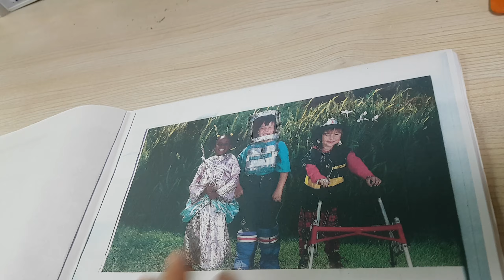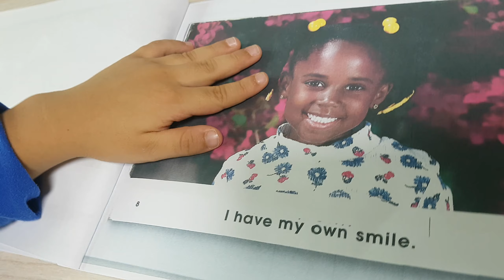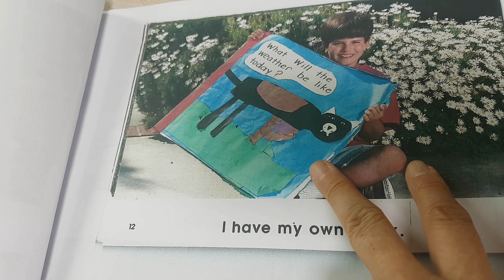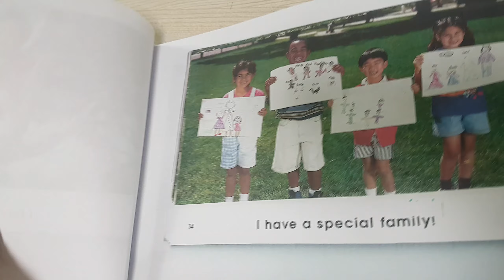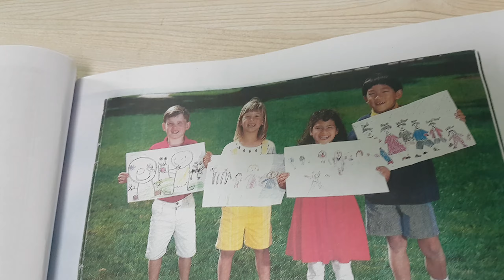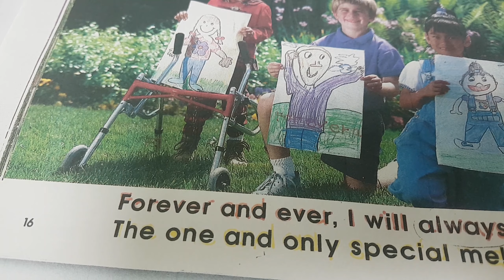유아 영어)6세랑 동화책을 읽고 영어 노래부르고~~